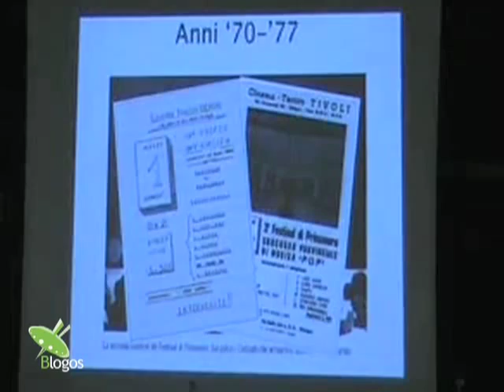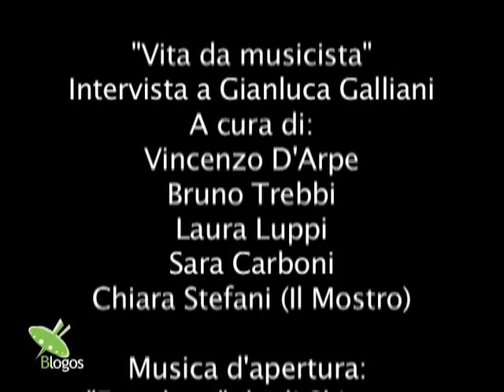BoGround 09 - Vita da musicista - Gaznevada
La gente vuole ancora l'arte? E' possibile vivere di musica? A queste domande cerca di rispondere Gianluca Galliani dei Gaznevada, proponendo un confronto interessante fra gli anni '80 e oggi. Dai concerti ai dischi, dalle discoteche ai pianobar, vediamo che cosa è cambiato e come e se un musicista può ancora sopravvivere.
Di questo e di tanto altro si parlerà ancora alla due giorni di BoGround che si terrà il 3 e il 4 luglio 2010 al Blogos, trattando il tema controverso Addio alle Arti.

Intervista a Gianluca Galliani - Gaznevada
di Bruno Trebbi

All'interno di BoGround - 28-29 marzo 2009
Centro Giovanile Blogos - Casalecchio di Reno (BO)